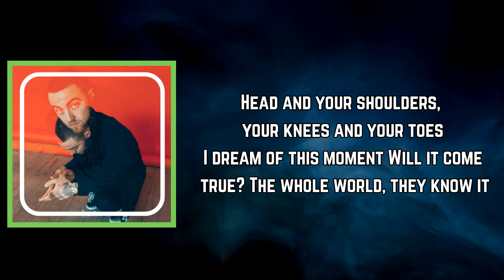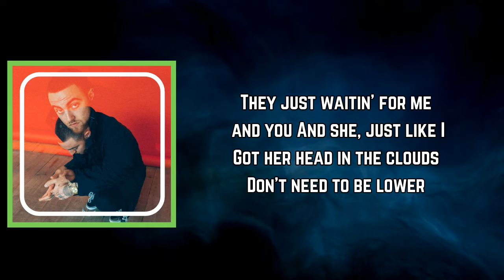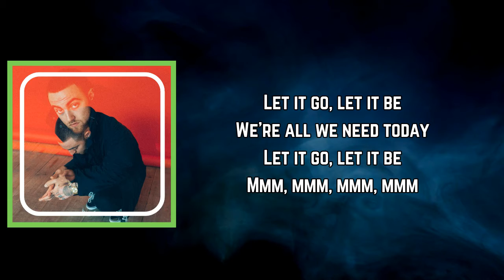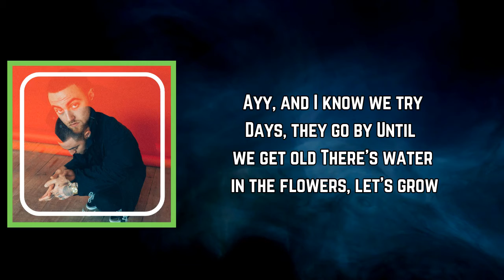Mac Miller - Surf (Lyrics)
Surf Lyrics:

[Intro]
Yeah, yeah
Hey, hey
Said

[Verse 1]
Where are you goin'? Can I come too?
The whole world is open, a playground for me and you
And we could be fine, shit, who the hell knows?
It's your eyes and your ears and your mouth and your nose
Head and your shoulders, your knees and your toes
I dream of this moment
Will it come true?
The whole world, they know it
They just waitin' for me and you
And she, just like I
Got her head in the clouds
Don't need to be lower
Before it's all over, I promise we'll figure it out
I ain't comin' down
Why would I need to?
So much of this world is above us, baby
They might tell you that I went crazy
I'm just tryna read you
Ooh, ooh, oohh
Ooh-ooh-oohh

[Chorus]
I know we try
And the days, they go by
Until we get old
There's water in the flowers, let's grow
People, they lie
But hey, so do I
Until it gets old

[Post-Chorus]
Let it go, let it be
We're all we need today

[Verse 2]
Yeah, well
Sometimes I get lonely
Not when I'm alone
But it's more when I'm standin' in crowds
That I'm feelin' the most on my own
And I know that somebody knows me
I know somewhere there's home
I'm startin' to see that all I have to do is get up and go

[Bridge]
Goin', goin', goin' before I'm gone
Gotta get goin', goin', goin' before I'm gone

[Chorus]
Ayy, and I know we try
Days, they go by

[Instrumental Outro]